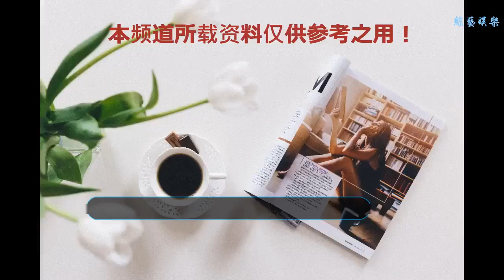黃磊女兒的畫、趙薇“女兒”的畫、李亞鵬女兒的畫，差距竟如此大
谢谢！
    明星對子女的教育比平常人對子女的教育可以說要高很多，因為作為星二代的她們一出生肯定是備受關注的，當然同樣是明星，她們的教育也會不一樣，那么我們就一起來看一下明星子女們畫的畫吧！
    黃磊的女兒多多大家肯定不陌生，她曾和爸爸一起參加綜藝節目《爸爸去哪兒》給大家留下了深刻的印象，乖巧懂事的她一出鏡就圈粉無數，當然黃磊也是教女有方，小小年紀的多多畫出的可樂可謂是惟妙惟肖，畫畫功力真是堪比大師級別的人物呀！
    而趙薇“女兒”紀姿含也是一位多才多藝的小女子，這位女兒不是小四月，而是在《虎媽貓爸》中飾演趙薇的女兒，紀姿含也可以說是一位資深的“小戲骨”了，不過近些年注重學業的她也很少有出演電視劇了。
    紀姿含也是一把畫畫的好手哦，簡筆畫都能被她畫出惟妙惟肖的感覺，小鹿和樹木看起來是那么的栩栩如生，真的是被你的才華給征服了呀！
    李亞鵬在李嫣6歲的時候就為她開始辦畫展了，所以李嫣畫的畫可謂是數不勝數，當然最出名的當屬下面這幅“熊貓畫”，在拍賣會上最終以100萬的天價成交。
    拍賣畫所有的基金也都捐給了嫣然天使基金會，然后幫助更多需要幫助的小朋友，如今的李嫣在父親的陪伴下變得如此的優秀真是讓人感到特別的欣慰，相信以后的李嫣一定會越來越美！
    黃磊女兒的畫、趙薇“女兒”的畫、李亞鵬女兒的畫，差距竟如此大，同是栩栩如生的畫，但是李嫣的卻能拍出100萬的價錢，真的是驚呆眾人呀！